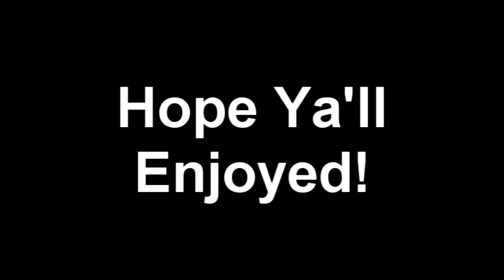Oblivion Machinima: The Arena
Just another random Oblivion Machinima! :)